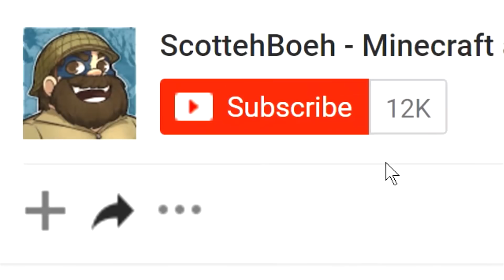FINDING HOPE! - Minecraft WW2 (Heroes & Generals) - S5E7